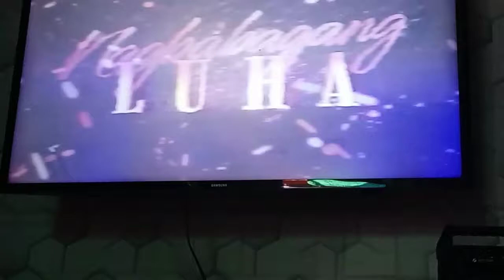Nagbabagang Luha Pilot Episode October 18 ,2021